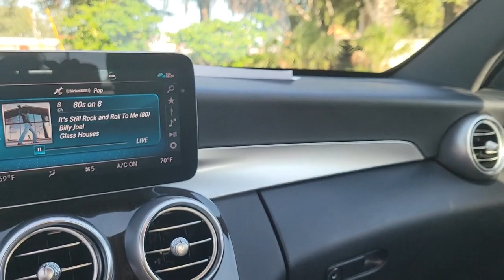2019 Mercedes-Benz C-Class Clearwater, Tampa, St. Petersburg, Palm Harbor, Largo, FL 92P538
Black Used 2019 Mercedes-Benz C-Class C 300 available in Clearwater, Florida at Crown Acura. Servicing the Tampa, St. Petersburg, Palm Harbor, Largo, FL area.
2019 Mercedes-Benz C-Class C 300 - Stock#: 92P538 - VIN#: 55SWF8DB1KU321499

Crown Acura
18911 US Hwy 19 N

CARFAX One-Owner. CROWN CONFIDENCE PLAN BLUETOOTH BACKUP CAMERA PANORAMIC MOONROOF LEATHER TRIM POWER DRIVER SEAT POWER SEATS HEATED SEATS BLIND SPOT ALERT ALLOY WHEELS 10.25 Center Display 64-Color Ambient Lighting AMG Line AMG Line Exterior AMG Line Interior AMG Body Styling Black Fabric Headliner Blind Spot Assist Braking System w/Perforated Front Discs Brushed Aluminum Sport Pedals w/Rubber Studs Diamond Grille Electronic Trunk Closer Flat-Bottom Sport Steering Wheel HANDS-FREE ACCESS HANDS-FREE Comfort Package Inductive Wireless Charging w/NFC Pairing KEYLESS GO LED Logo Projectors (Set of 2) Multifunction Sport Steering Wheel Night Package Night Package Code Premium Package SiriusXM Satellite Radio Sport Suspension w/Sport Steering System Wheels: 19 AMG Twin 5-Spoke w/Black Accents.brbrPriced below KBB Fair Purchase Price! 23/34 City/Highway MPGbrbrBlack 2019 Mercedes-Benz C-Class C 300brbrCertification Program Details: *100000 Mile Limited Powertrain Warranty * Exclusive Live Market Pricing * 7 Day/500 Mile No Hassle Exchange Policy * Free Carfax History Report * 101 Point Vehicle Inspection * 3 Month Sirius/XM Free Trial when applicablebrbrAwards:br * JD Power Automotive Performance Execution and Layout (APEAL) StudybrbrCALL OR TEXT THE GENERAL MANAGER DARREN HUTCHINSON DIRECTLY AT . All prices plus sales tax tag and titling and dealer service fee of $999.00 which represents cost and profits to the selling dealer for items such as cleaning inspecting adjusting new vehicles and preparing documents related to the sale.